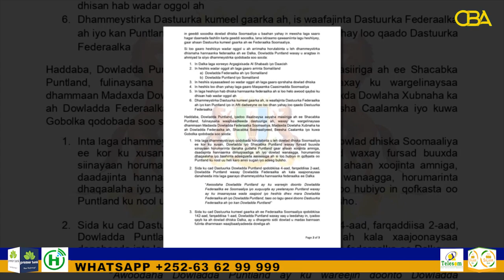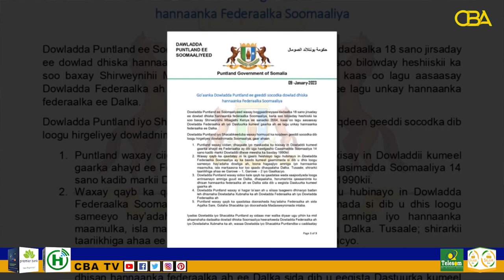"Xasan sheekh hadaan ahaan lahaa saciid Dani waan xiri laha muqdisho kama bixi lahyn"